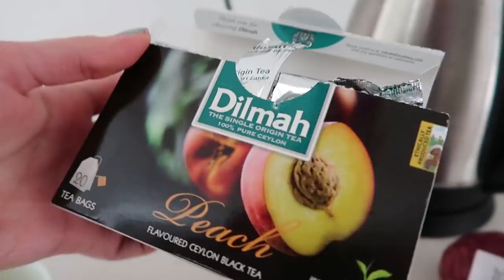Day In The Life | (loner) YouTuber living in Vietnam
A day in the life of a solo female youtuber traveling Vietnam! Its a ghost town! Apparently this is low season for ha long and everything is closed down.
Today we explore Bai Chay Beach in Halong Bay Vietnam.